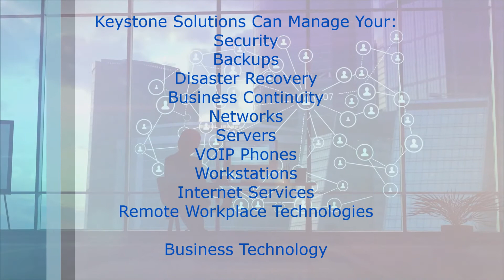Managed Services From KeyStone Solutions LLC.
KeyStone Solutions is a full-service Information Technology partner you can trust.
We have extensive experience leveraging fast and reliable IT Solutions to enhance your productivity and profitability.

We take the time to thoroughly understand your technology challenges.
Our services can then be tailored to meet your specific requirements.
We pride ourselves on delivering the right business outcomes that are affordable and reliable.